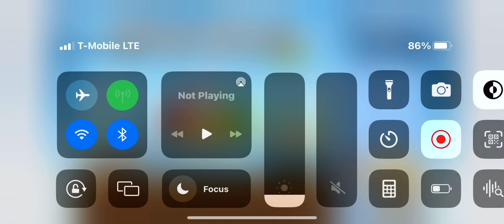Angry birds chrome seasons: the end tho got me